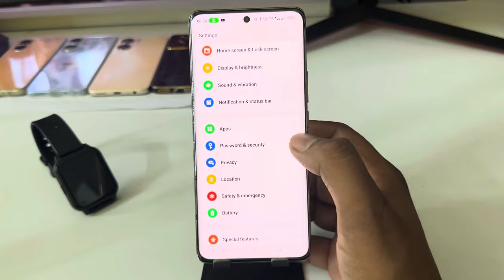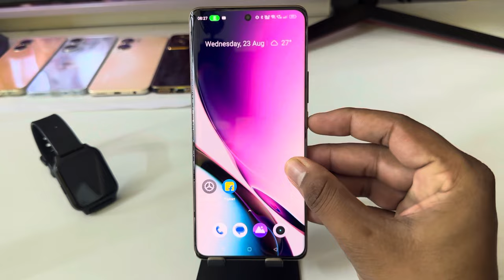Realme 11x fingerprint screen lock|fingerprint lock setting in Realme 11x 5g|Realme 11x pattern lock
topic

Realme 11x fingerprint screen lock
fingerprint lock setting in Realme 11x
Realme 11x fingerprint
Realme 11x 5g fingerprint lock
Realme 11x me fingerprint lock kaise lagaye
how to fingerprint setup in Realme 11x
Realme 11x mein fingerprint screen lock kaise lagaye
Realme 11x 5g fingerprint lock setting
Realme 11x fingerprint setting
Realme 11x pattern lock
Realme 11x face lock setting
Realme 11x tips and tricks
Realme 11x 5g fingerprint
Realme
fingerprint sensor